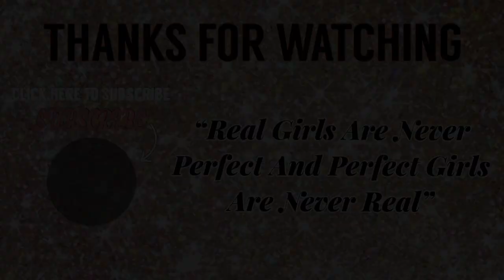GIRLY CHITCHAT #3: BIGGEST INSECURITIES & HOW WE OVERCAME THEM!! *Pictures Included*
In this video, we will be telling y’all our biggest insecurities and how we overcame them! This video is very real and genuine! We wanted to create a space for other women to be comfortable sharing their stories! Thank you guys so much and please be on the lookout for more videos to come!❤️

A B O U T  U S:
If you didn’t know already, we are “A Sista Thang”. Malaysia & Aniya, two fun individuals that happen to be sisters that are only eighteen months apart! When you watch us we hope to make you laugh, feel encouraged, and also feel comfortable. Our channel is not only fun but it is also transparent and very real!

S O C I A L  M E D I A:
Malaysia’s 💕

🎥VIDEO COLLABS?

WE APPRECIATE EVERY SINGLE ONE OF YOU GUYS FOR ALL THE LOVE & SUPPORT!❤️❤️❤️

“Real Girls Are Never Perfect And Perfect Girls Are Never Real”✨

GIRLY CHITCHAT #3: BIGGEST INSECURITIES & HOW WE OVERCAME THEM!! *Pictures Included*,  GIRLY CHITCHAT #3, GIRLY, CHITCHAT, BIGGEST INSECURITIES, BIGGEST, INSECURITIES,& HOW WE OVERCAME THEM!!, HOW WE OVERCAME, OVERCAME THEM!!, *Pictures Included*, Pictures, Included,A Sista Thang, asistathang, A Sista Thang Channel